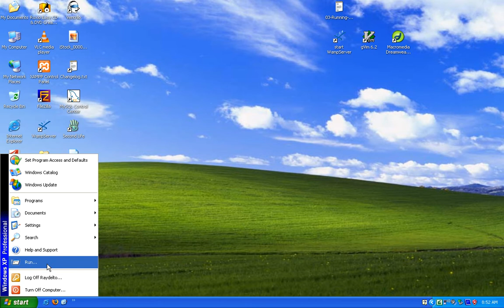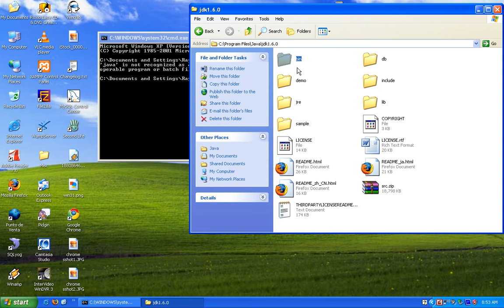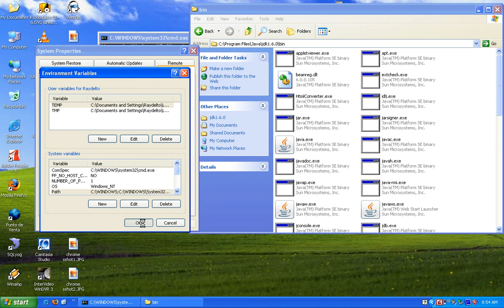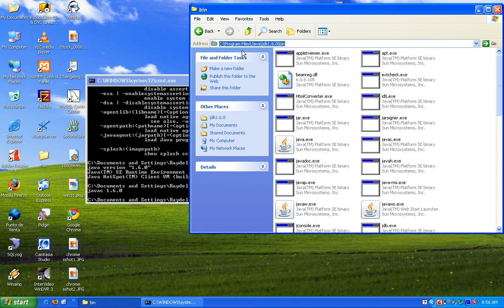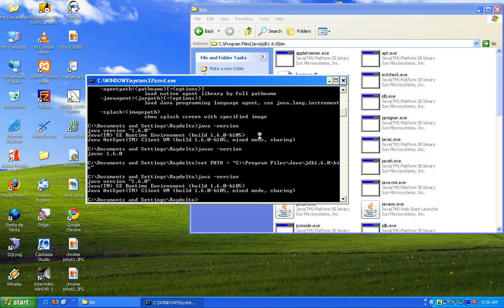Configurando el entorno para Java.avi